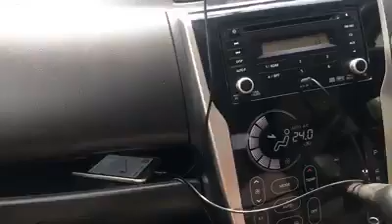Careem Service in Wah Cantt